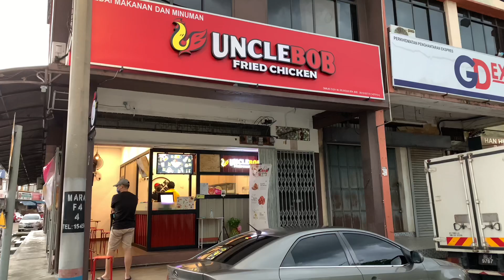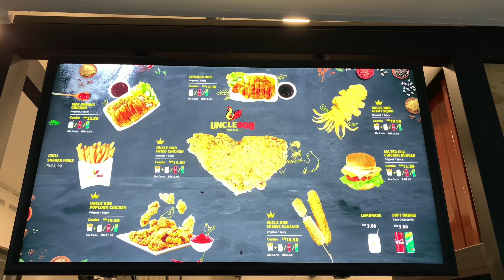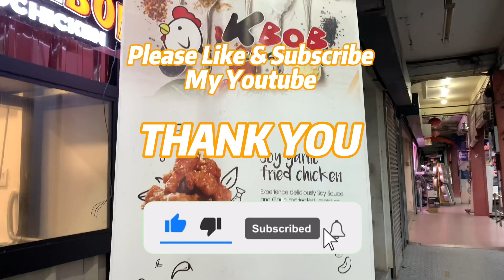This Restaurant Sells 600 Chickens Every Day - Malaysia Street Food Tour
Hello friends, I’m Nazmi Farise. I love finding street food and very tasty restaurants. Thank you my friends, have a nice day :)

Tonton video ni sampai habis untuk tahu lokasi yang lebih tepat dan terperinci.
Tempat makan & restoran yang sangat best/sedap di Kota Tinggi, Johor, Malaysia.